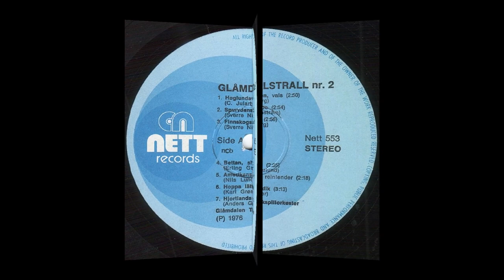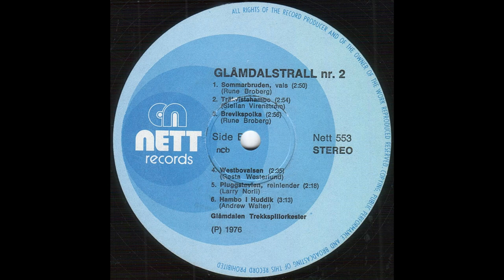Glåmdalstrall 2 - Glåmdalen Trekkspillorkester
side A
1. 00:00  Høglundavalsen (C. Jularbo)
2. 03:16  Spurvdans, reinlender (Sverre Nilsen)
3. 05:48  Finnskogsbrura, masurka (Sverre Nilsen)
4. 08:26  Bettan, schottis (Erling Grønstedt)
5. 11:19  Amerikansk Treskopolka (Nils Lundin)
6. 14:12  hoppa Lätt, schottis, (Karl Grønstedt)
7. 16:32  Hjortlands Reinlender (Anders Grøthe)
side B
1. 19:14  Sommarbruden, vals (Rune Broberg) Oscar Aamodt, Odd Karstensen, Håkon Venstad m/komp.
2. 22:06  Träkvistahambo (StellanVirenstrøm) Steinar Larsen, Roy Flaen m/komp
3. 25:02  Brevikspolka (Rune Broberg) Ola Karlstad, Leif Fjeldbu m /komp.
4. 28:00  Westbovalsen (Gøsta Westerlund) Steinar Larsen, Bjarne Waaler, Trond Aarstad m/komp. arr.: Trond Aarstad
5. 30:36  Pluggstøvlen, reinlender (Larry Norldli) Larry Nordli, Egil Myrdal m/komp.
6. 32:57   Hambo i Huddik (Andrew Walter) Kari Eriksen, Anbjørg Eriksen, Henry Haagenrud m(komp.